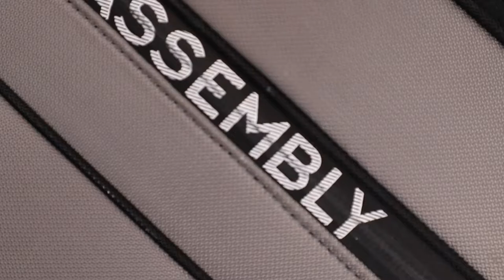Clooney Black | Cabin Trolley 4 Wheels Business Luggage for Men/Women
1. COMBO - Premium Cabin Trolley & Office Laptop Bag
2. COMPLIMENTARY 3 PACKING AIDS & LAPTOP SLEEVE: (2 Packing cubes, toiletry kit, shoe bag) included free with the Cabin Trolley
3. IN-BUILT USB CHARGING PORT OUTLET to charge your phone/tablet on the go
4. WARRANTY: The cabin trolley has a 3-year warranty. Laptop Messenger Bag has a 1-year warranty.
5. MATERIAL: Water Resistant Twill Polyester